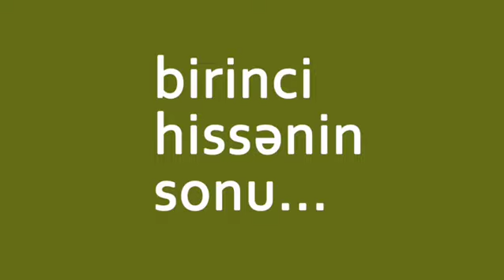Mədə balonu.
National Prime Hospitalda artıq çəkidən əziyyət çəkən pasiyentlərə ümumi-bariatrik cərrah Dr. Ruslan Ağayev tərəfindən "Mədəkiçiltmə", artıq çəkisi olan, lakin əməliyyata əks göstərişi olan pasiyentlərə klinikamızın qastroentroloq-endoskopisti Dr. Farmiz Əliyev tərəfindən " Mədə Botoksu", "Mədəyə balon yerləşdirilməsi" prosedurları icra edilir.